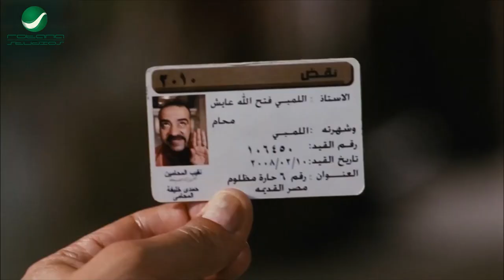"انا في الحديقة مش محامي _ نعم يا اخويا" ملخص افيهات كتير وضحك من اللمبي في كل القواضي هتموت ضحك